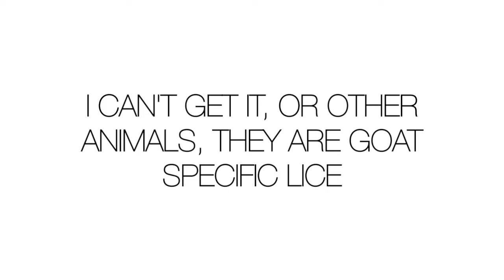🐐 What's it like to have baby goats 🍼? I took them to the mountain 🏔 and they were scared 😆